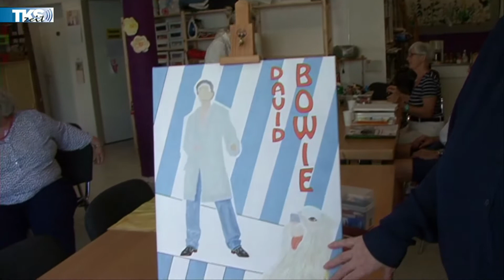TWG kreativ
Malen, zeichnen, modellieren, schneidern und mehr bietet der TWG-Kreativ-Club in der Teltower "Neuen Wohnstadt".
Jeder, der Lust am Gestalten hat, kann an den Kursen teilnehmen, ob TWG-Mitglied oder nicht.
Eberhard Derlig von TKSzeit schaute den Kursteilnehmern mal über die Schulter.